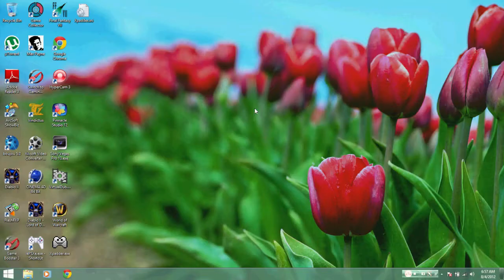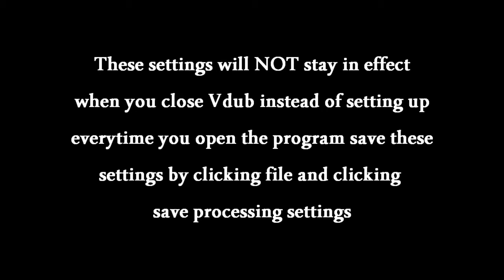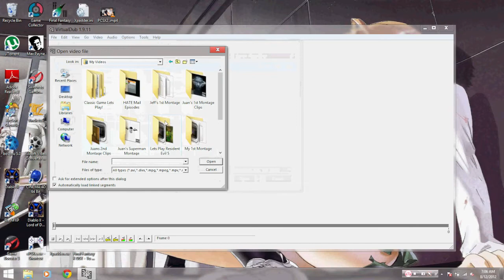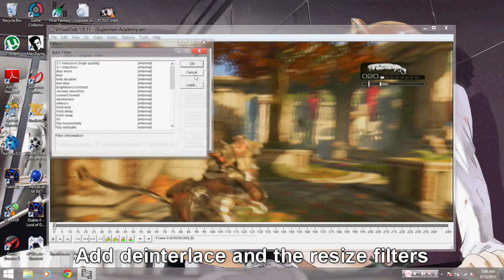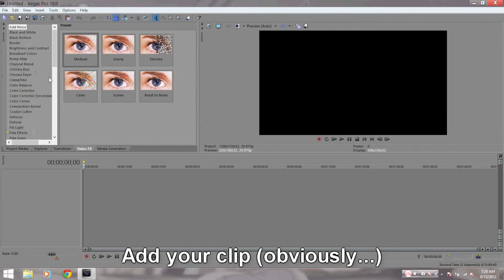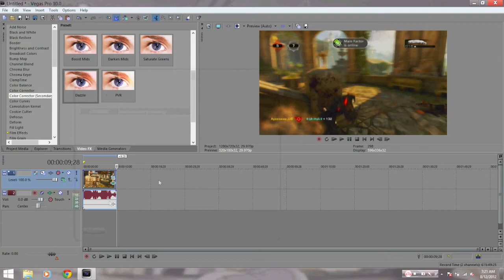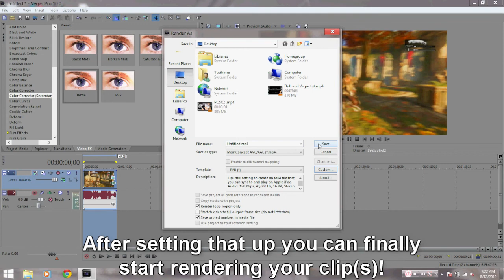Updated Virtual dub settings and The best Sony Vegas Pro Settings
Just like the title says everyone. from the last video it gets even better.

The Dazzle hack is for people that cannot see their dazzle in the device settings in capture mode (either for video or audio)

This tutorial assumes you have at least Sony Vegas Pro Installed if you don't just google how to get it